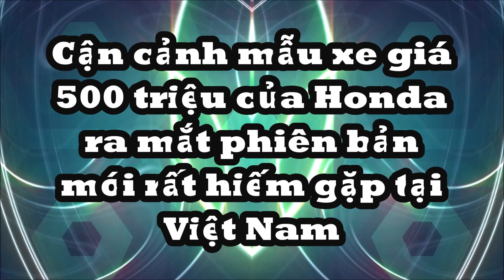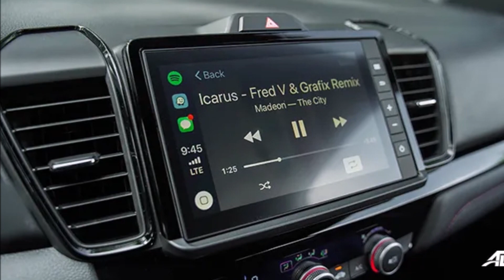Cận cảnh mẫu xe giá 500 triệu của Honda ra mắt phiên bản mới hàng rất hiếm gặp tại Việt Nam.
Honda City hatchback 2023 chính thức được giới thiệu tại triển lãm GIIAS 2023 Indonesia, đây là bản hiệu năng cao RS, theo phong cách thể thao.